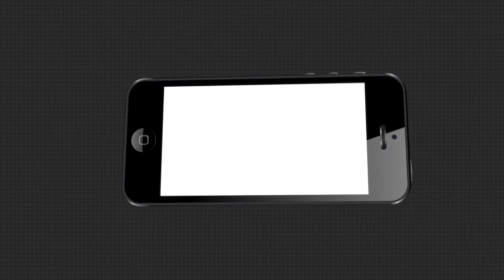ସଂଗରୋଧ କେନ୍ଦ୍ର ରେ ବ୍ୟାପକ ଅବ୍ୟବସ୍ଥା....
ସଂଗରୋଧ କେନ୍ଦ୍ର ଟିରେ ଅତି ନିମ୍ନମାନର ଖାଦ୍ୟ ଦିଆଯାଇଛି ଯାହା ଅତ୍ୟନ୍ତ ଦୁର୍ଭାଗ୍ୟଜନକ ବୋଲି ଅଭିଯୋଗ କରି ଛନ୍ତି ଭିଡିଓ ରେ ଜଣେ ମହିଳା.